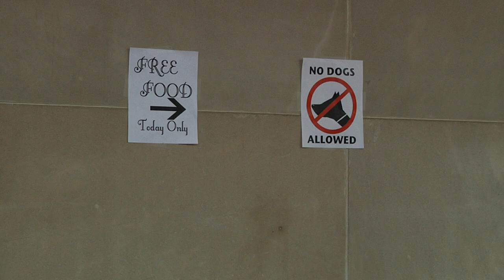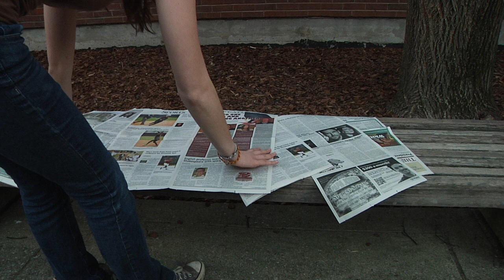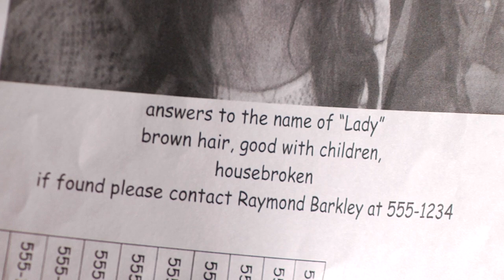Furries - A Short Film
Video produced for one of my video classes. It's an interesting story detailing the struggles of life as a furry.

*My role for this project was the editor; however, during production I acted as a grip.